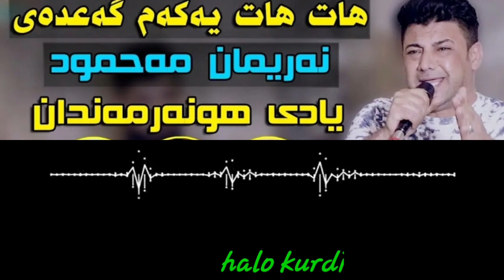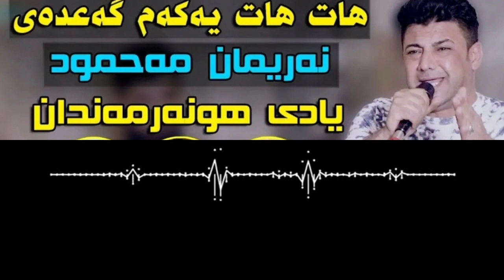nariman mahmud 2021 نەریمان محمود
نرمانی محمودی
نەریمان محموود
گورگە